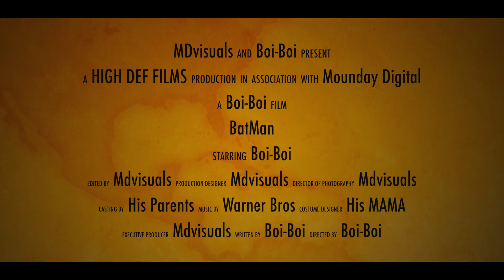BatMan (Shot By. Mdvisuals)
Happy Halloween, Me and my son kickin it